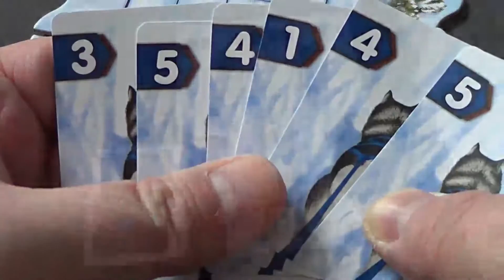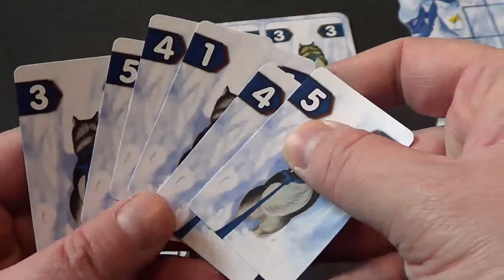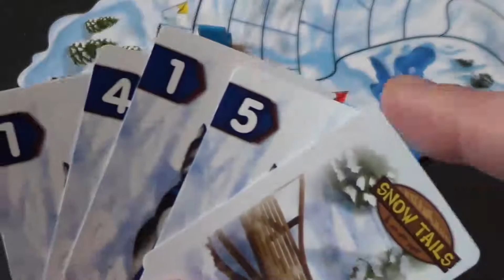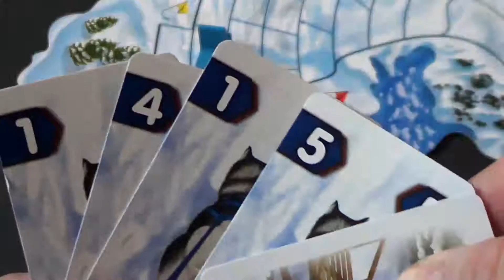Snow Tails // Brettspiel - Erklärvideo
SPIELKULT.de-Erklärvideo zum Brettspiel "Snow Tails" (Renegade, 2015).